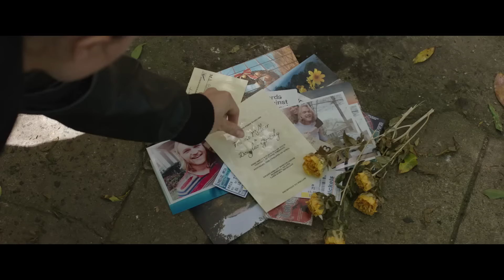TABLE 19 - LIEBE IST FEHL AM PLATZ | Trailer [HD]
| "Table 19 - Liebe ist fehl am Platz" (Trailer deutsch german) | Kinostart: 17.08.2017
DANKE! :)

Offizieller deutscher Kino-Trailer zu dem Film "Table 19 - Liebe ist fehl am Platz".

Originaltitel: Table 19
Filmkomödie, US 2017
Filmverleih: 20th Century Fox

Schauspieler/Darsteller: Anna Kendrick, Amanda Crew, Lisa Kudrow, Stephen Merchant, Tony Revolori, Wyatt Russell u.a.

Regisseur: Jeffrey Blitz